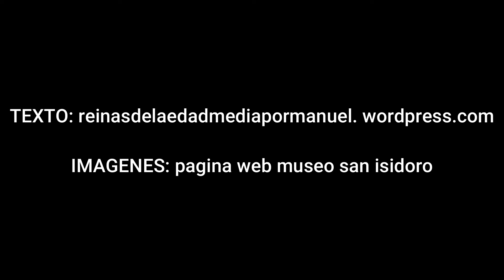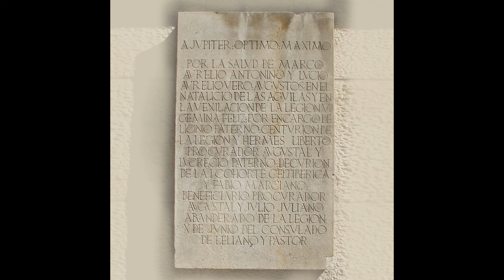SANCHA DE LEÓN: EL FIN DE LA DINASTÍA ASTURIANA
Era la hija segunda de los reyes de León Alfonso V y su esposa Elvira, pronto se quedó sin madre y la encomendaron a una nodriza gallega, llamada Fronilde, como consta en un documento de Alfonso V, fechado el 30 de diciembre de 1020, por el que acota para Fronilde, en recompensa a estos servicios, el monasterio gallego de San Esteban de Piavela. Documentalmente, pocas más noticias se conocen de su adolescencia y juventud hasta su matrimonio, aunque debe suponerse que pasó la mayor parte de este tiempo como abadesa seglar del monasterio de San Juan y San Pelayo de la ciudad de León, disfrutando y gobernando el Infantado, poderosa institución, dote de las princesas solteras leonesas, consistente en multitud de monasterios, lugares y súbditos repartidos por todo el Reino.